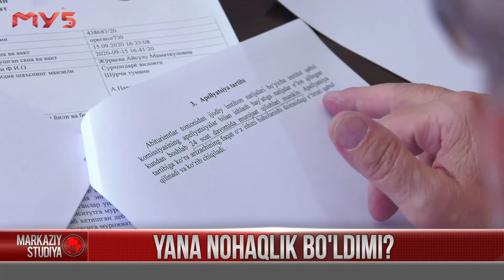Yana nohaqlik bo'ldimi?